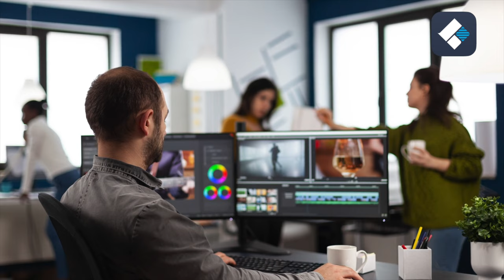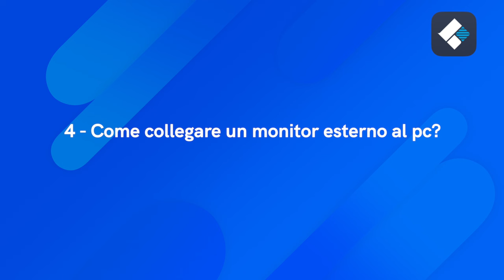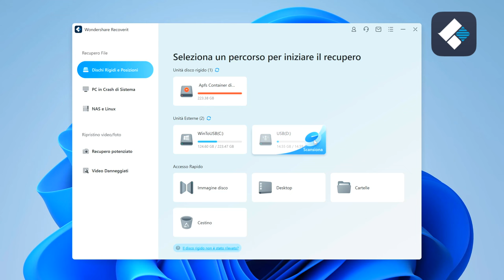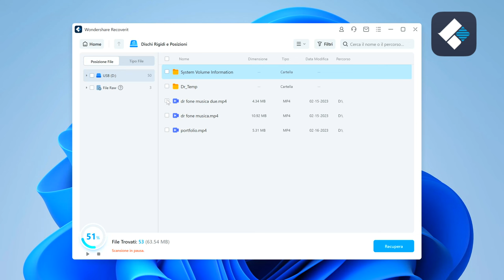Perché Collegare PC a Monitor esterno? - I tipi di cavi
Indice
0:00 Introduzione
0:21 Perchè collegare pc a monitor esterno?
0:53 I vantaggi del monitor esterno
1:32 Cosa sapere sui monitor esterni e i cavi
2:03 Come collegare pc a monitor/schermo esterno
2:11 Cavi per collegare pc a schermo
4:14 Recuperare i dati in caso di perdita
5:54 Conclusioni

Il video in questione fornisce una guida completa sull'utilizzo di un monitor esterno con il laptop, spiegando i vantaggi e le cose da tenere a mente prima di collegarlo.

Nella Parte 2 del video, vengono illustrati i vantaggi di connettere un monitor esterno al laptop, tra cui un'esperienza visiva migliorata e l'aumento della produttività grazie allo spazio aggiuntivo per il lavoro.

La Parte 3 del video è dedicata alle cose da tenere a mente prima di collegare il laptop al monitor esterno, come verificare la compatibilità dei dispositivi e assicurarsi di avere il cavo o l'adattatore giusto per la connessione.

Nella Parte 4 del video, viene spiegato come collegare il monitor esterno al laptop utilizzando diversi metodi. Il primo metodo illustrato è l'utilizzo di un cavo HDMI, seguito dall'utilizzo del DisplayPort, del cavo USB Type-C e dell'adattatore. Viene inoltre presentato il metodo DisplayLink, che consente di utilizzare il monitor esterno come schermo aggiuntivo attraverso una connessione Wi-Fi.

Il video offre consigli utili su come impostare correttamente le impostazioni del monitor esterno e del laptop per ottenere la migliore esperienza visiva possibile. Inoltre, vengono fornite informazioni dettagliate su come gestire i problemi comuni che potrebbero sorgere durante la connessione del laptop al monitor esterno, come la risoluzione del problema della visualizzazione sfocata.

In definitiva, il video fornisce una guida completa e dettagliata su come utilizzare un monitor esterno con il laptop, offrendo consigli pratici e soluzioni per risolvere i problemi comuni.